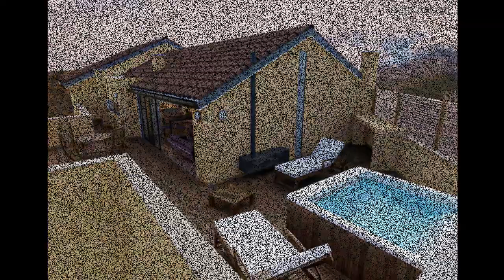T Apartment By RNDR Studio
Apartment in Tirana
Project: Studio A-29 Funny Videos

怪异和奇妙

Thanks ☺